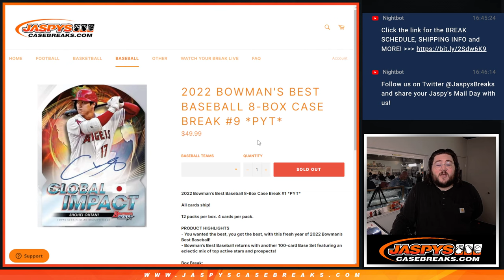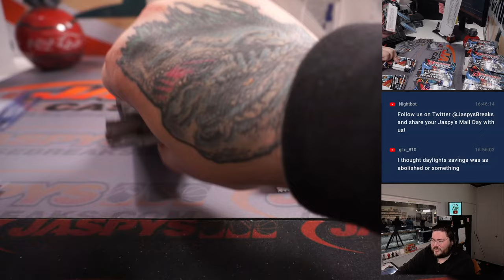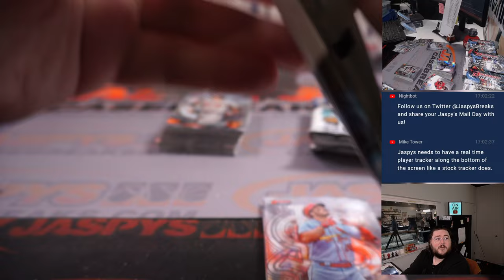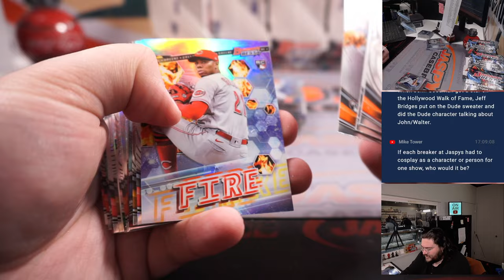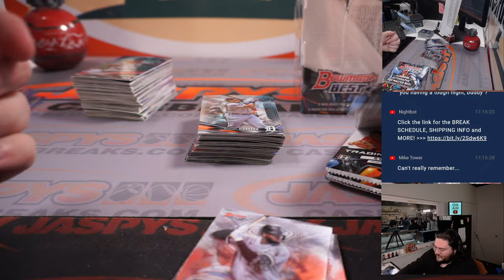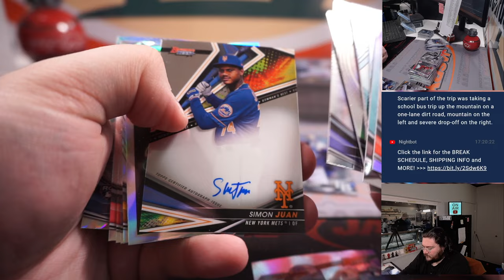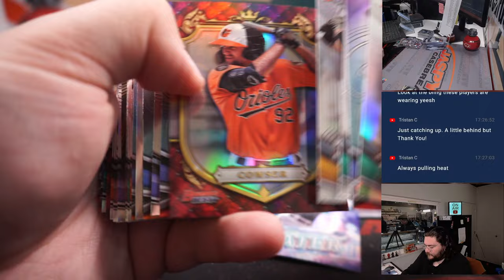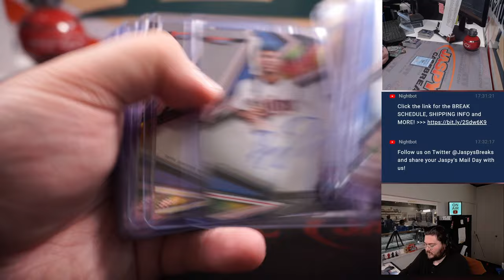SA 3.11.23: 2022 BOWMAN'S BEST BASEBALL 8-BOX CASE BREAK #9 *PYT*